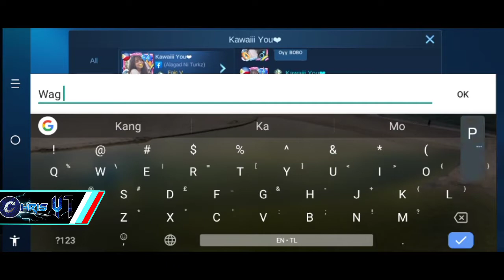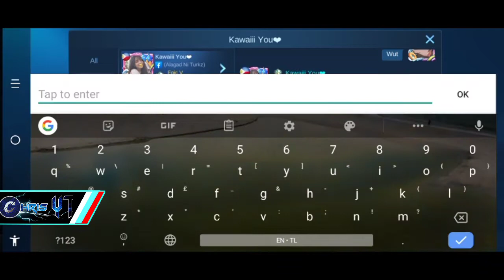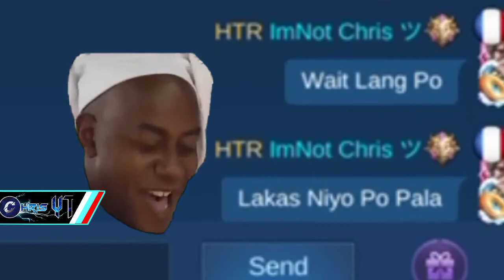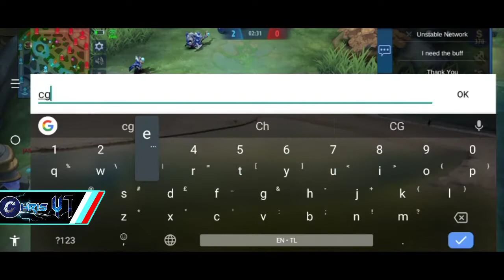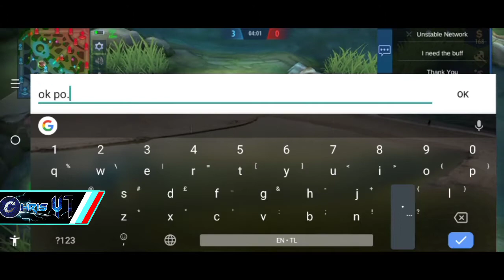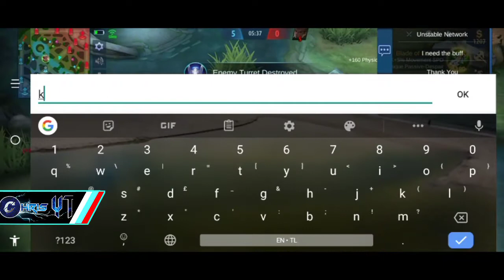1v1 With Trashtalker!!||Dudurugin Niya Daw Ako Huhu||Auto Unfriend Sa FB Na Dis!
Whaaazzzzuppp sa inyo mga Tropz kong Malulupet!? May Bagong Video Nanaman!!

FAQ:💡

A: Alcatel 3X(6GB RAM/128 ROM)

A: Philippines

A: 15 YRS OLD hehe

Q: WHAT RECORDER AND EDITING APPS YOU USE
A: Alcatel Built In Recorder And Powerdirector Premium..

Q: WHAT THUMBNAIL EDITOR DO YOU USE
A:Picsart

A:Christian.. That's All I Can Say..

Q:WHAT ONLINE GAMES DO YOU PLAY EXCEPT ML
A:Call Of Duty,PUBG,Clash Of Clans

Q:WHO IS YOUR MAIN HERO
A: My main Hero Is Aldous but I Often Use Gusion And Chou

ALL SONG:NEFFEX,NCS AND OTHERS

Tags!:
Chou Montage
Chou GamePlay
Gusion Montage
Gusion Gameplay
MLBB Bugs

⚠️If This Video Is Not Suitable For Children to Watch,Feel Free to Close it⚠️